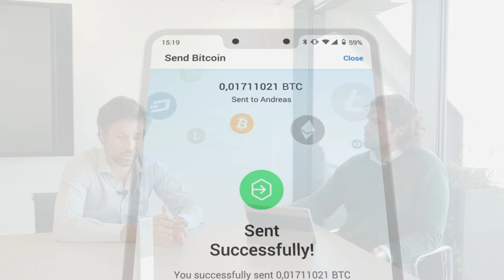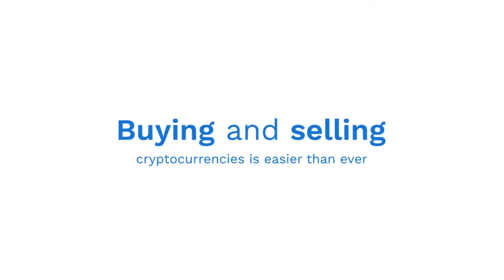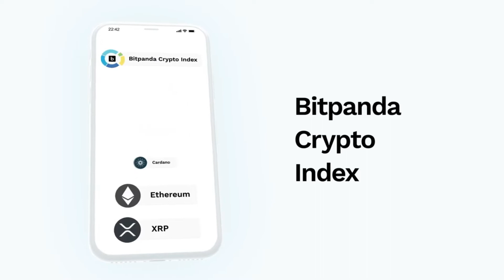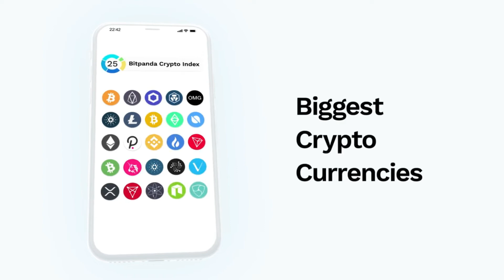BITPANDA ¿Qué es? / 📈 [en ESPAÑOL] 💥 / por Roberto Sanz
Gracias a la entrevista que hice a Alejandro Zala nos cuenta qué es Bitpanda y sus productos principales como el Crypto Index.

📈 Si crees que BITPANDA es el exchange ideal para ti, e invertir a la vez que yo en el Índice, o curiosear la plataforma, puedes abrir una cuenta a través de este enlace: